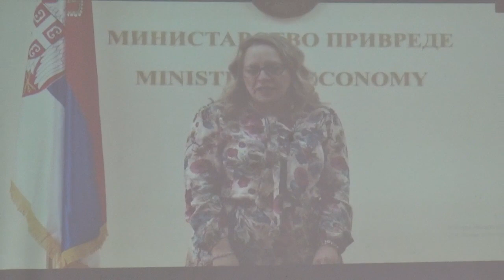Video izjave predstavnika Švajcarske kancelarije za saradnju i Ministarstva privrede 11.03.2021.